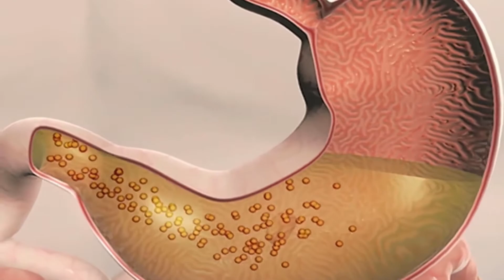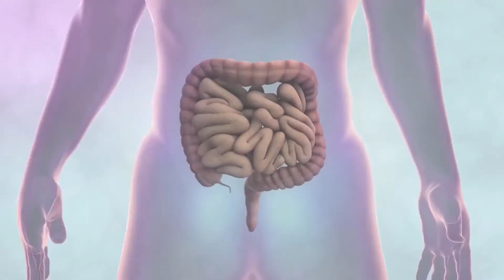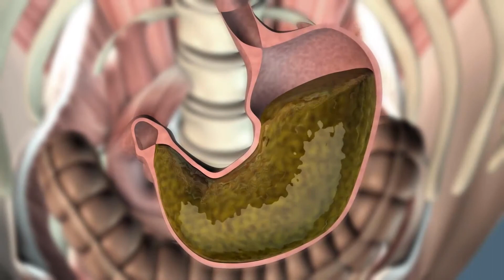Što je nekrotični enterokolitis?